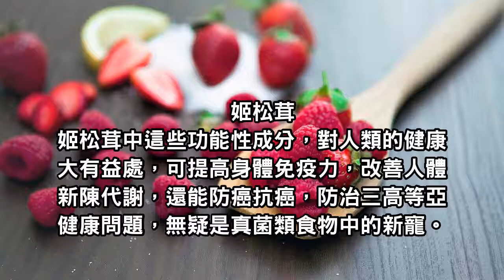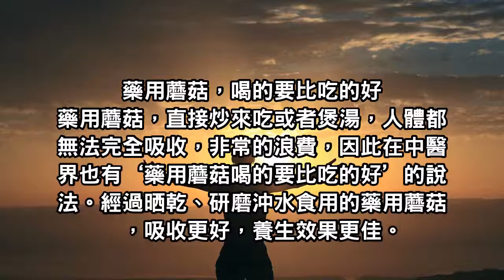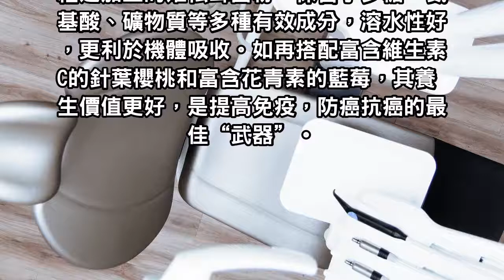1種蘑菇喝比吃效果好，會吃營養翻100倍！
1種蘑菇喝比吃效果好，會吃營養翻100倍！